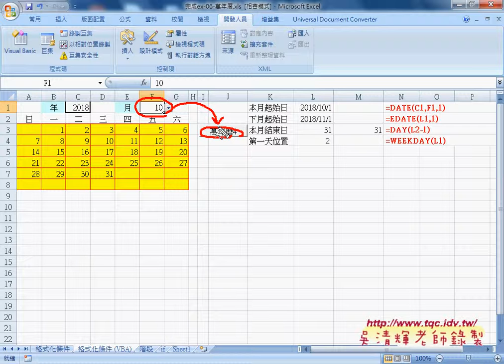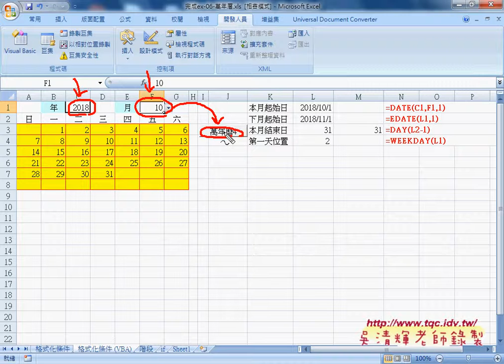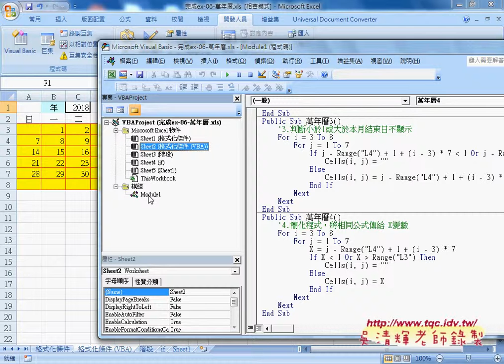05 如何將按鈕改為工作表Chagne事件自強EXCEL函數VBA 吳老師1